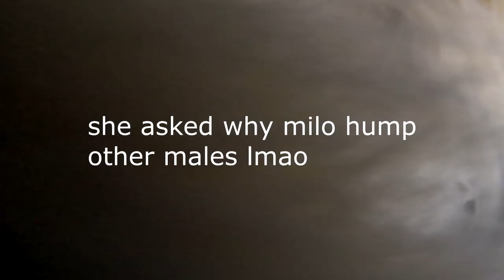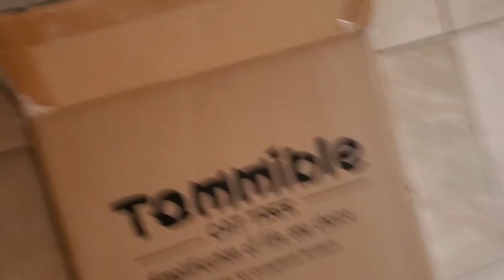Husky Puppies First Time: NATIONAL DOG DAY AT THE DOG PARK !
Frightened Husky Puppies First Time Experiencing NATIONAL DOG DAY 2019! Rescuing Crying Husky From "Excited" Chihuahua. Dog Fight Breaks Out. Suncoo Cat Tree . Red Siberian Husky Puppy When Is National Dog Day?

CHANNEL INFO